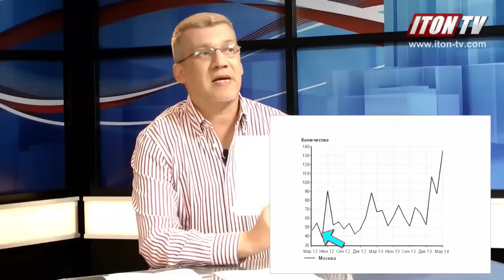Сенсация: больше всего желающих "свалить" в Израиль - из...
Исследуя динамику роста поисковых запросов о репатриации в Израиль, Док обнаружил странную тенденцию...